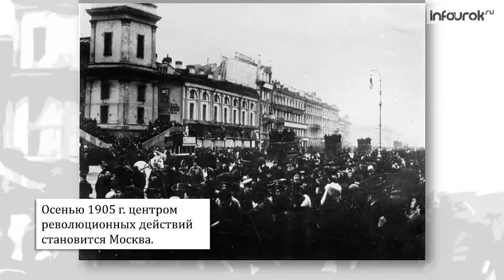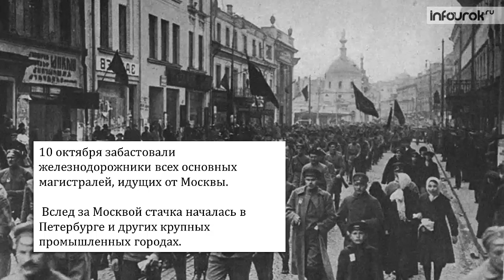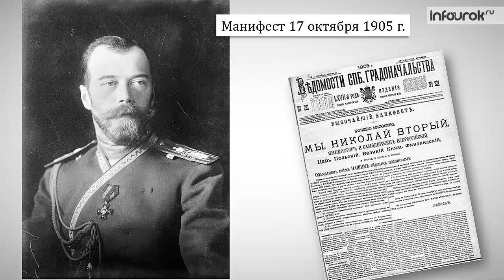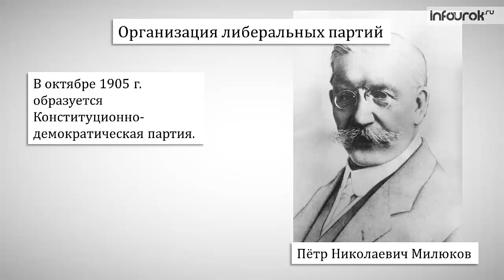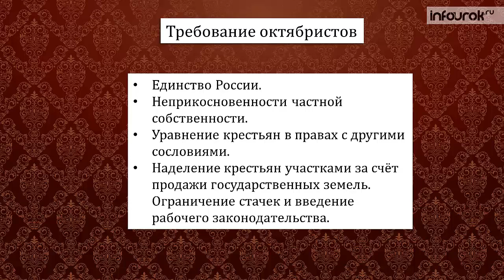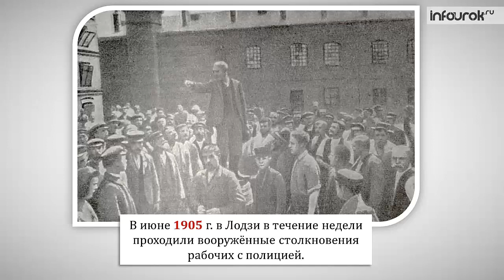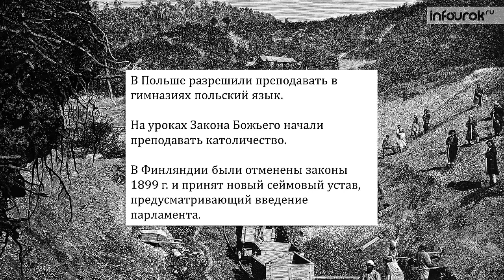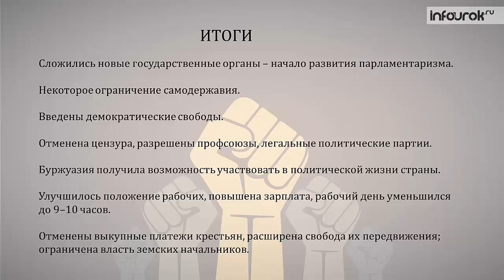Высший подъем революции. Революционные события на окраинах страны | История России #6 | Инфоурок